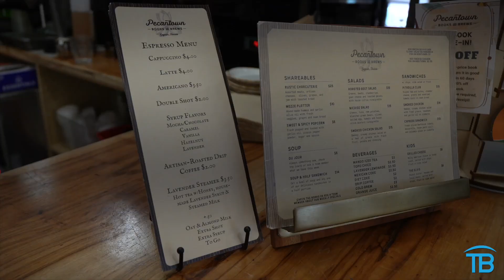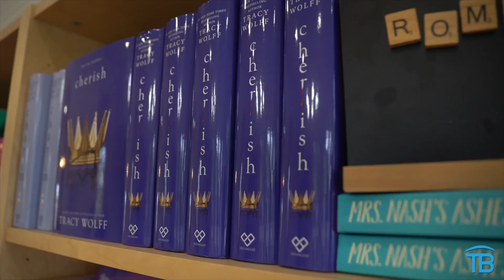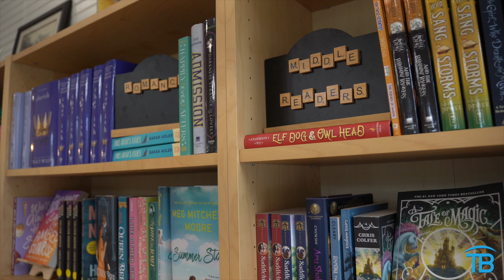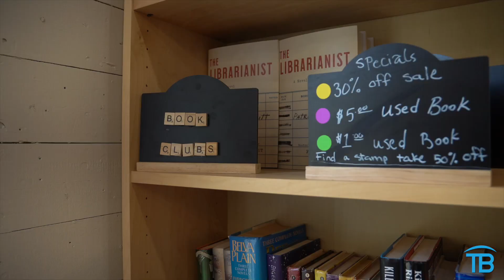“In a Nut Shell” | Pecantown Books & Brews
In this week’s episode, we are in beautiful downtown Seguin with agent, Katie Abremeit, at Pecantown Books and Brews. Katie visits with owner, Tess Coody-Anders as she tells us all about how she came up with the wonderful concept for this gift to our community. Pecantown Books and Brews offers an intimate space with an amazing library of books and so much more!

To learn more about Pecantown Books & Brews visit their or their social media pages.